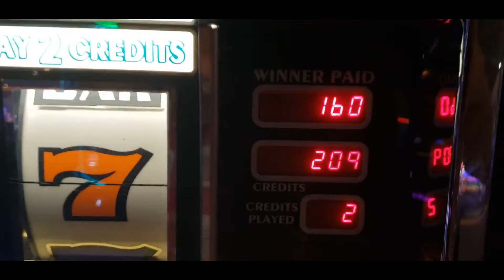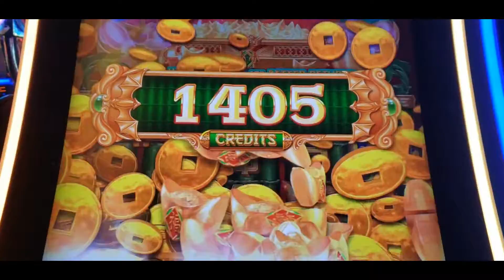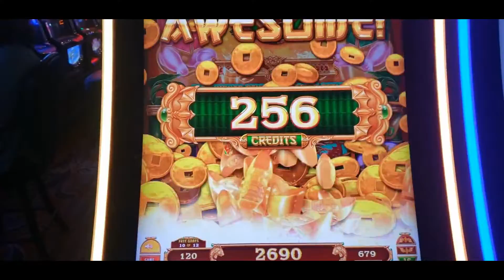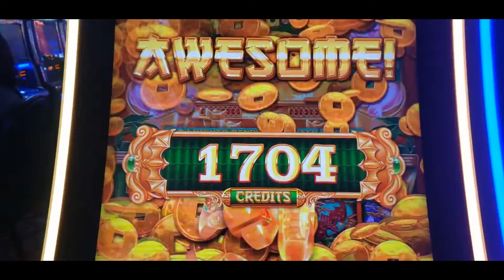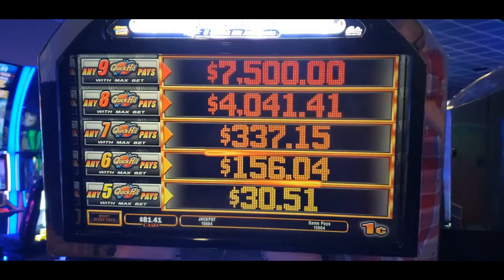DOUBLE GOLD FU FU FU QUICK HITS LAS VEGAS NV